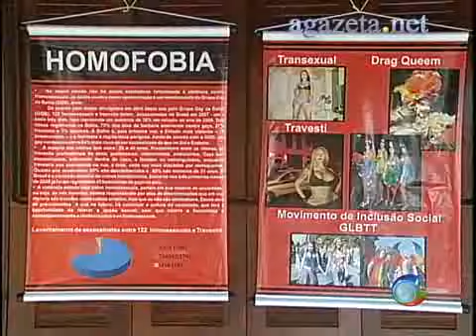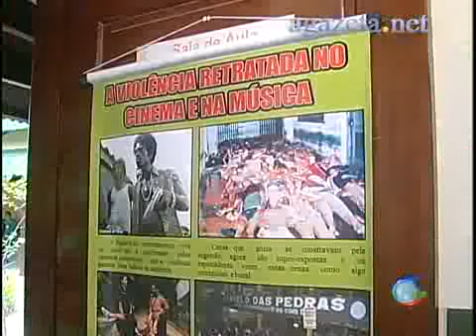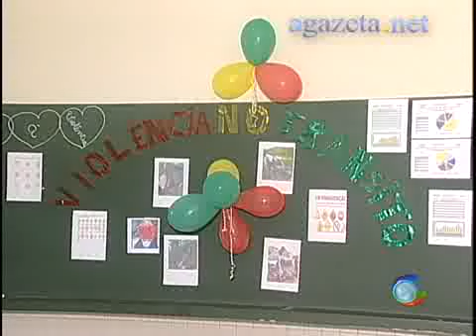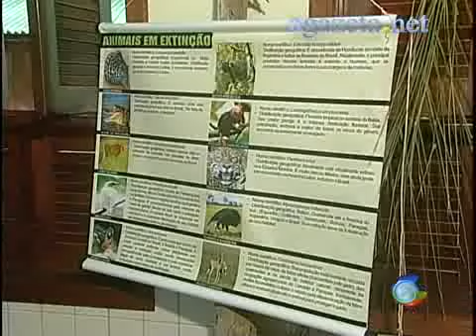Violência nas Escolas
O segundo distrito é considerado uma das regiões mais violentas de rio branco, mas também é lá que surge um exemplo de combate a violência, a iniciativa surgiu na escola estadual Sebastião pedrosa 💻Para mais informações, acesse